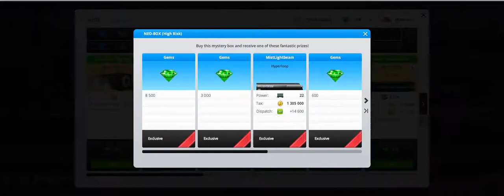Train Station | I won 8500 GEMS